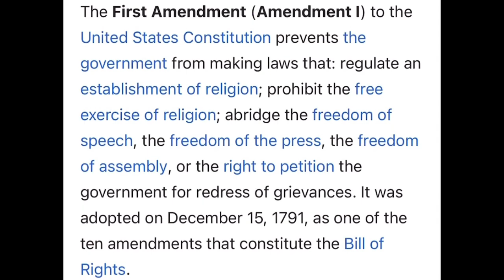Chocolate City AkA Chocolate Death…